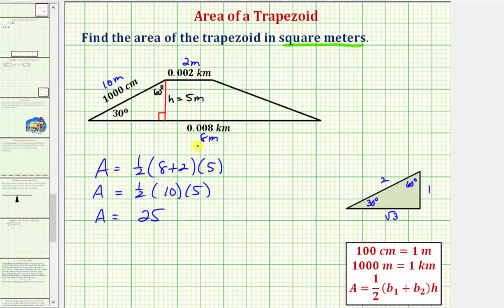Ej: encontrar el área de un trapecio usando conversiones y triángulos rectángulos especiales (ra...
Este video explica cómo convertir cm y km am y cómo usar triángulos rectángulos especiales para determinar el área de un trapecio. sitio web